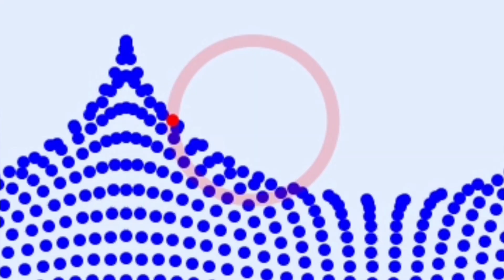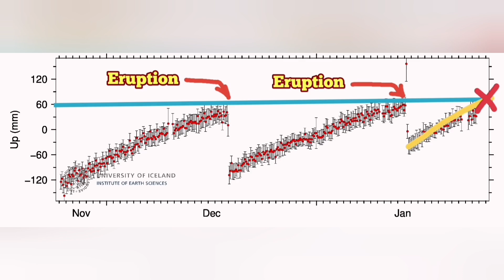Land In Svartsengi Rising Faster Than Before, Iceland Hagafell Grindavik Fissure Volcano Eruption